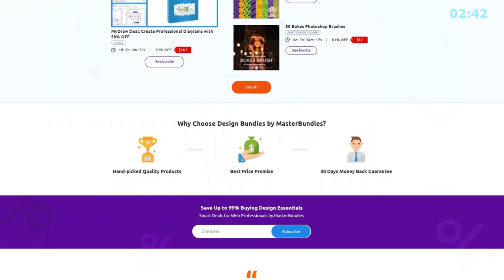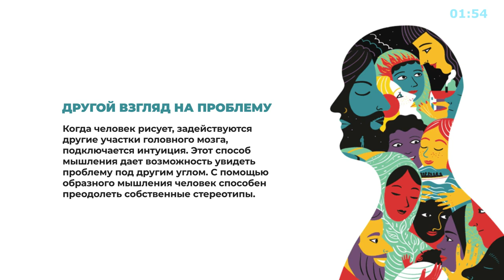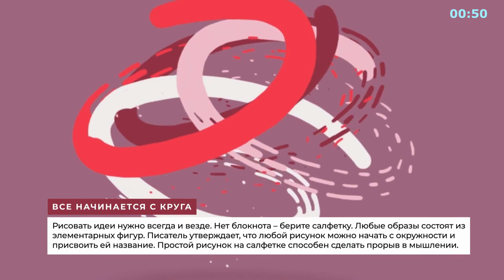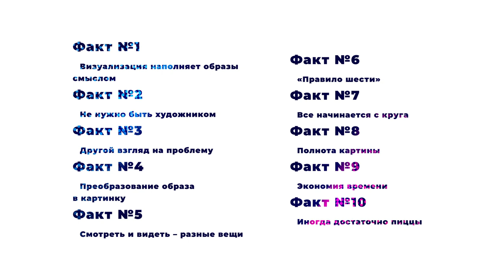«Визуальное мышление», Дэн Роэм | Обзор книги | Книга кратко за 3 минуты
🔥 Сделали небольшой обзор книги «Визуальное мышление» Дэна Роэма. Тут текстовая версия

💰 Сила MasterBundles в том, что любой дизайнер может начать продавать свои работы уже сегодня просто залив их на сайт с помощью специальной формы

 💣 Попробуйте прочитать книгу «Визуальное мышление», чтоб составить свои 10 фактов и 3 задачи :).